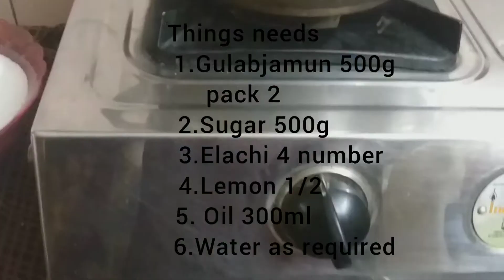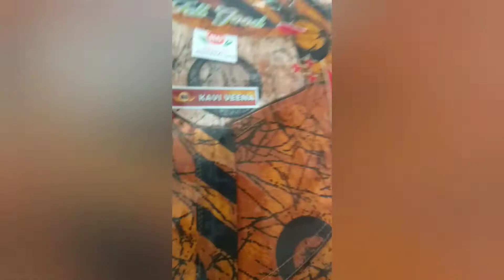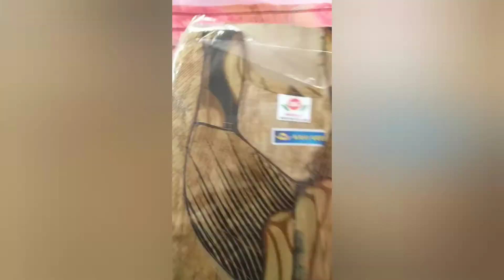Yummy Gulabjamun in Tamil | Easy snack in Tamil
Hello Everyone

It's me sameera in this video we see easy snack and one product review.

For nighty...

Thanks 😊